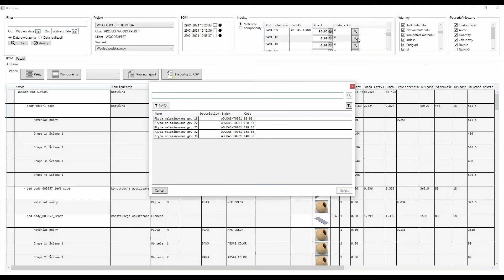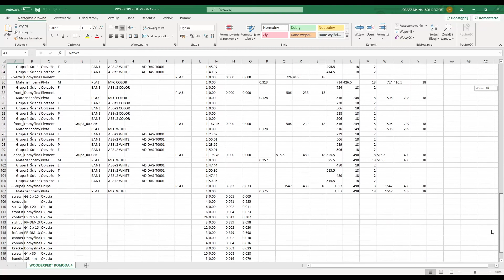BOM - rozbudowana dokumentacja produkcyjna w WOODEXPERT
WOODEXPERT jest programem do projektowania mebli CAD 3D, który automatyzuje pracę w kilku obszarach: projektowanie, rysunki techniczne, dokumentacja produkcyjna i obróbka CNC.

Dzięki modułowi BOM użytkownik generuje dokumentację produkcyjną mebli w oparciu o uprzednio przygotowany model 3D. Proces ten jest w pełni automatyczny i trwa zaledwie kilka sekund.

Po wygenerowaniu BOM użytkownik otrzymuje:
🟨 listę elementów wraz z przypisanymi materiałami nośnymi oraz wykończeniowymi
🟨 listę okuć i akcesoriów
🟨 dane produkcyjne powiększone o wymiary brutto oraz netto
🟨 narzędzie do kosztorysowania
🟨 narzędzie do przypisywania indeksów z wyszukiwaniem w ERP
🟨 pola predefiniowane, z możliwością dostosowania
🟨 wersjonowanie list materiałowych.

Całość uzupełnia narzędzie do pakowania, w którym użytkownik tworzy paczki, przypisuje do nich elementy i dodaje materiały pakunkowe.

Raporty produkcyjne, m.in. lista cięcia, lista materiałowa czy lista strukturalna  mogą zostać zapisane w dowolnym formacie. Utworzone w ten sposób raporty można zintegrować z systemami klasy PDM / ERP.

Program zintegrowany z SOLIDWORKS.